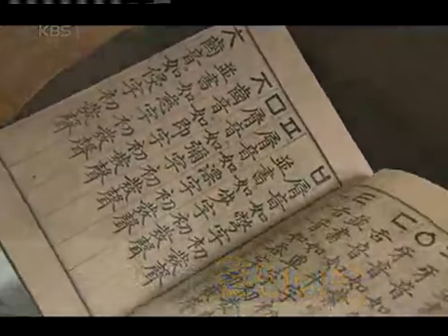한국사 전 - Korean History 20080524 #006